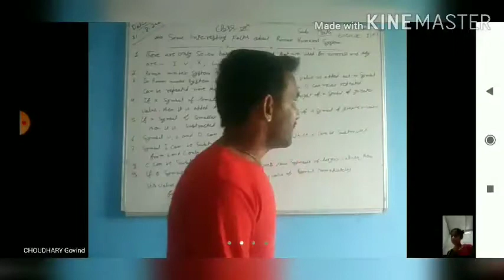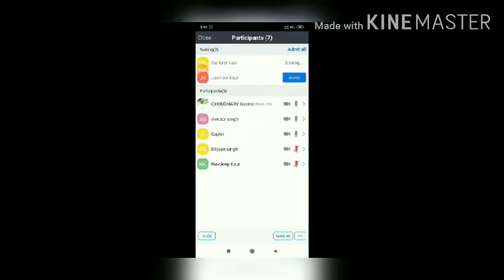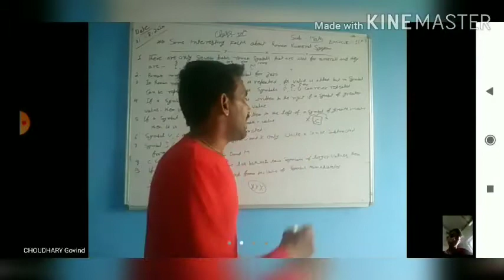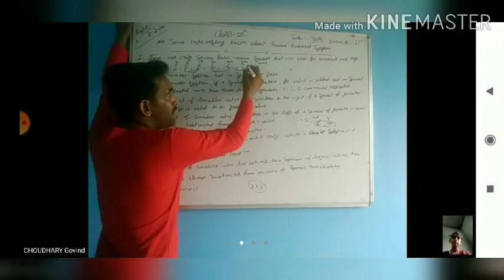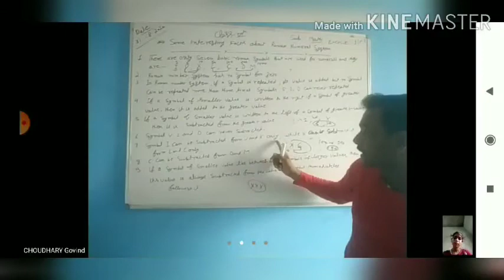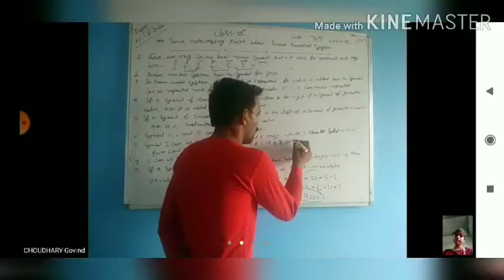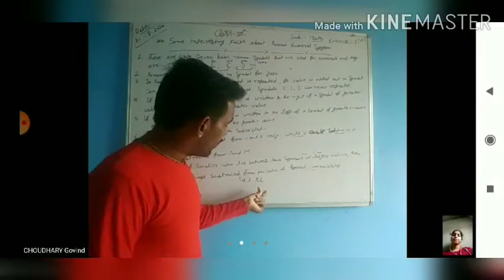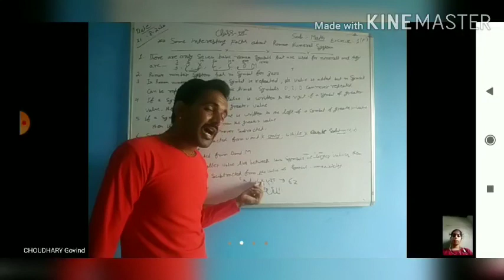SMES TAMKOT CLASS 6th Mathmatics Exercise 1(F)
Zoom online class By CHOUDHARY SIR